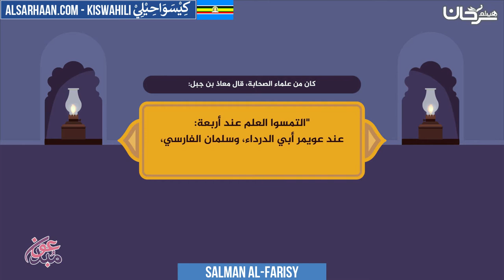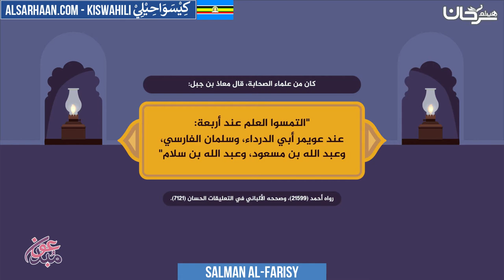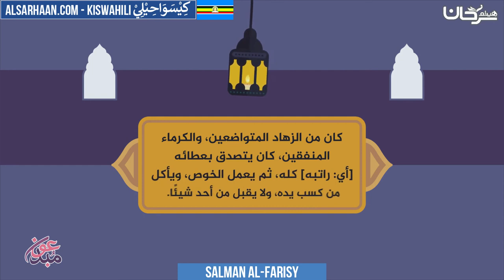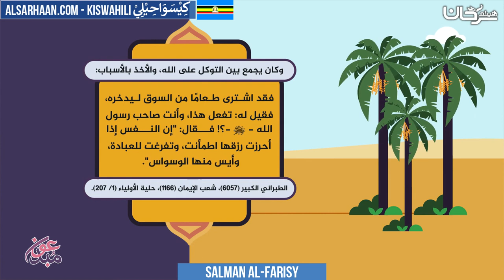Salman Al farisy - سلمان الفارسي - اللغة سواحلية